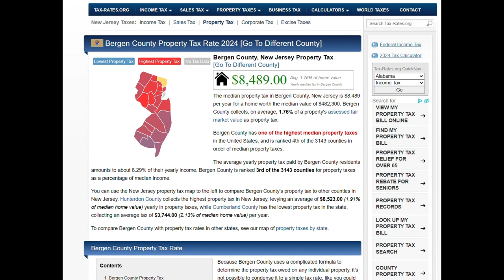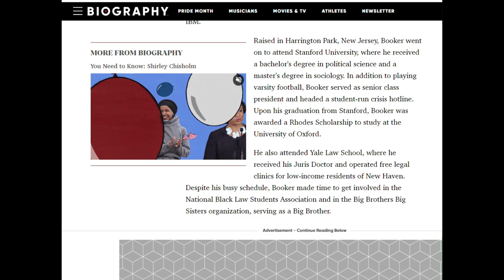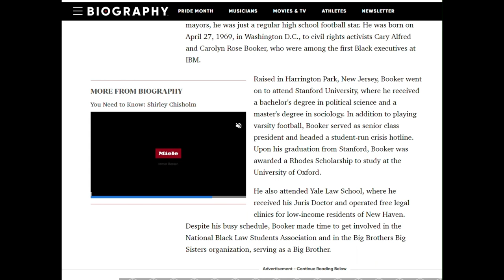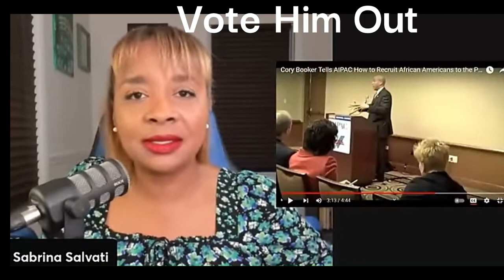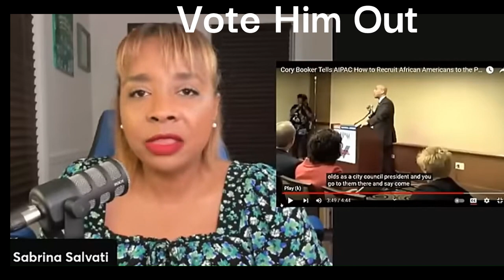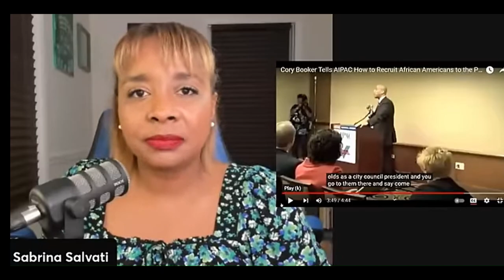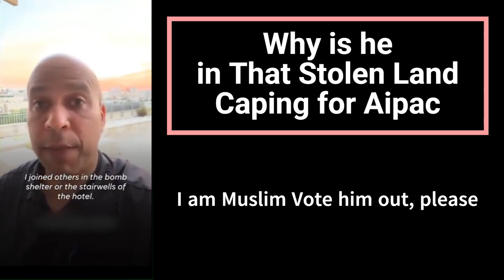the True Cory Booker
vote him out